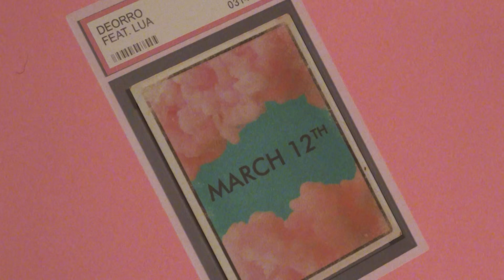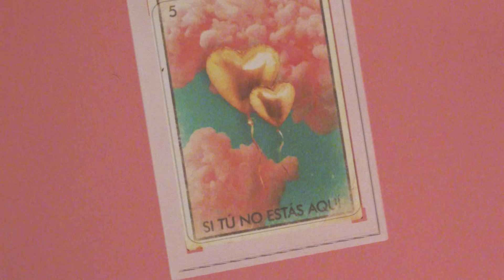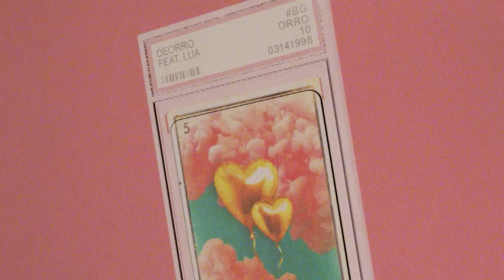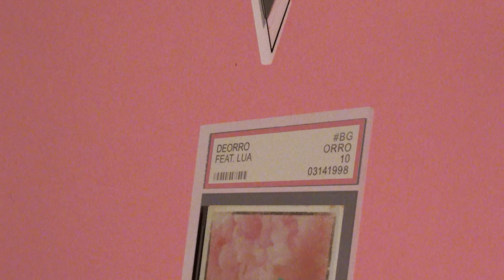Deorro - Si Tú No Estás Aquí feat. LÚA (Visualizer)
Deorro - Si Tú No Estás Aquí feat. LÚA
Deorro - Si Tú No Estás Aquí feat. LÚA by Ultra Music Available Now!